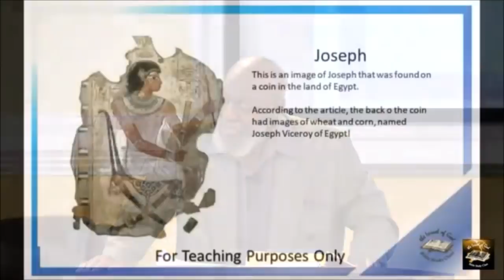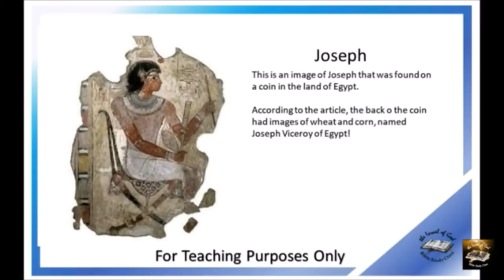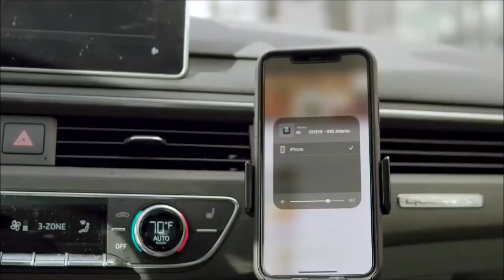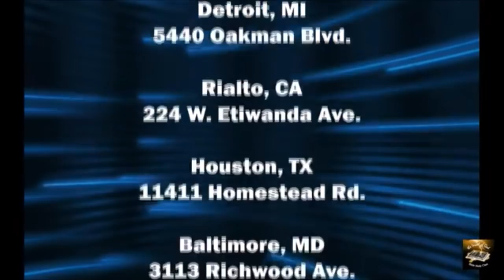IOG - "Black History Told By The Prophets - Part 1 - COLOR" 2022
This is a partial lesson entitled IOG - "Black History Told By The Prophets - Part 1 - COLOR" 2022 taught by Bro. Buie on 2-05-22.  Also watch us on WJYS at 7PM every Tuesday in Chicago.